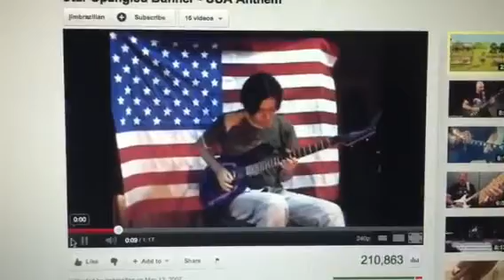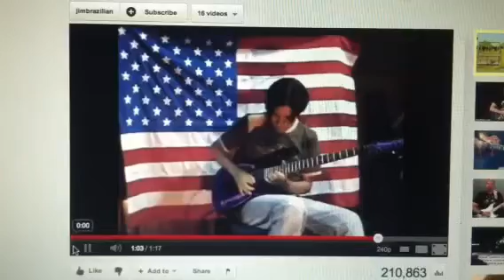Star spangled banner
Digital degradation